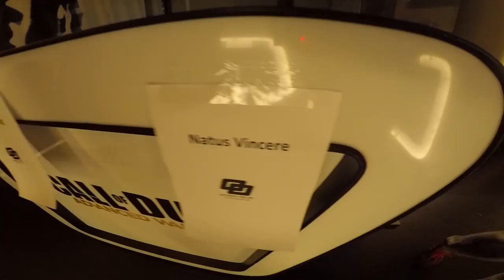ESC Gaming na DreamHack Winter 2014 [ENG SUBB]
eng. subb by Olek Kędzia thanks!